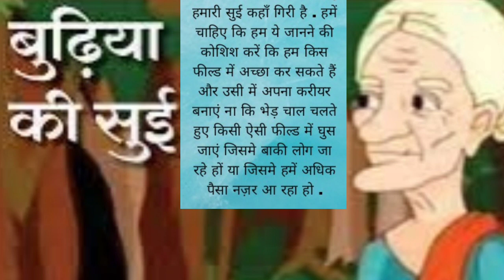बुढिया की सुई एक कहानी जो बदल देगी आपकी जिंदगी, budiya ki sui kahani